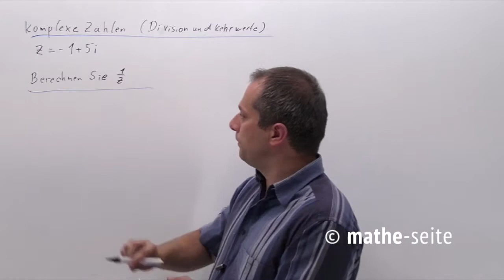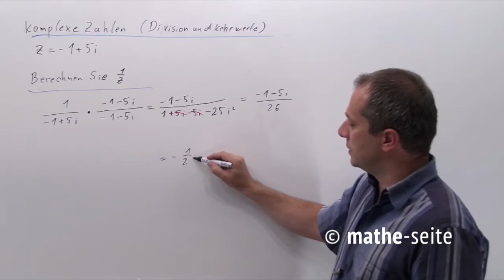Komplexe Zahlen dividieren und Kehrwert bilden, Beispiel 4 | A.54.04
Das Teilen von komplexen Zahlen hängt von der Form ab. Sind die Zahlen in Polarkoordinaten gegeben, ist das Ganze sehr einfach [siehe Bsp.1 und Bsp.2]. Sind die Zahlen als karthesiche Koordinaten gegeben, erweitert man IMMER mit dem komplex-Konjugierten des Nenners. Dabei ist es völlig egal, ob im Zähler eine „1“ steht oder eine andere komplexe Zahl. (Ob es also im eine Kehrwertberechnung geht oder um eine Division).